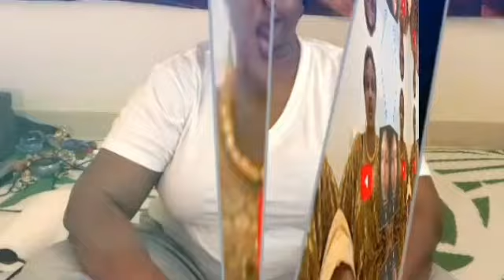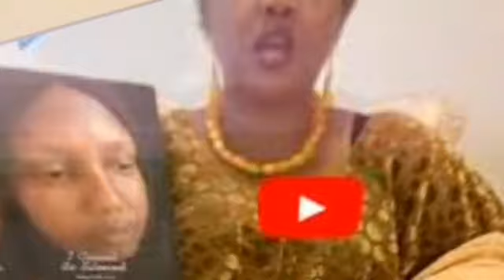CULUMADA SOMALIYED OO YIDHI HALA DILO MAAMA MALYUUN IYO DEEQO AFRO OO TAGEERTAY MAAMA MALYUUN